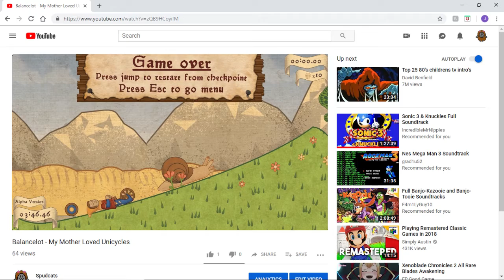Balancelot - All Momentum Died With You